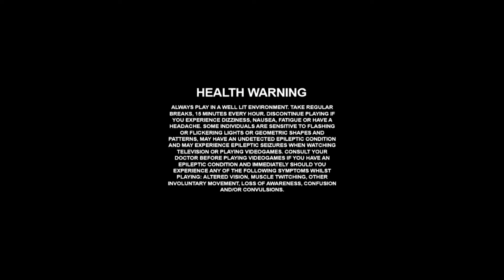RATCHET AND CLANK 3 PS3 GAMEPLAY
👋Hey there! In this gameplay video, we're firing up the PlayStation 3 console to experience a classic game that had us glued to the screen back in the day. The graphics might not be cutting-edge anymore, but the nostalgia hits you like a power-up! From jaw-dropping moments to hilarious shenanigans, we're in for a nostalgia-packed ride.

Whether you're a die-hard PS3 fan or you're curious about the classics, this video is your golden ticket to a world of vintage gaming goodness. So grab your virtual popcorn, settle in, and let's make some memories together!

🎮 Game: Ratchet & Clank 3
🕹️ Platform: PlayStation 3
📅 Release Year: 2012